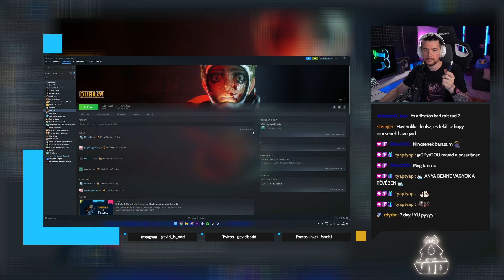BRUTÁLIS COOP JÁTÉK - DUBIUM #3 (2023 #149)